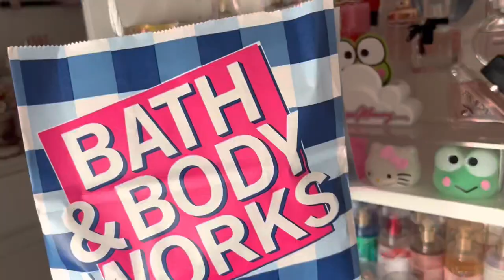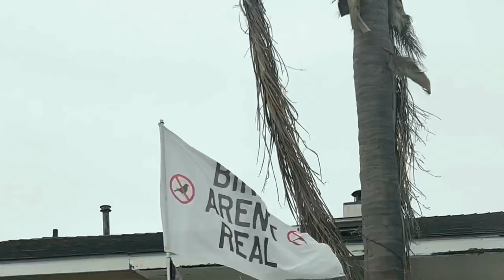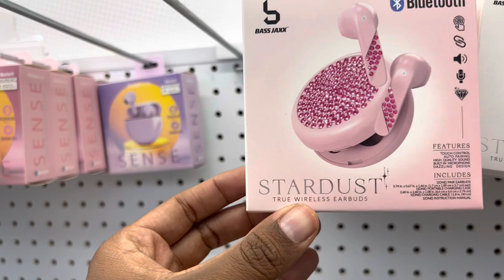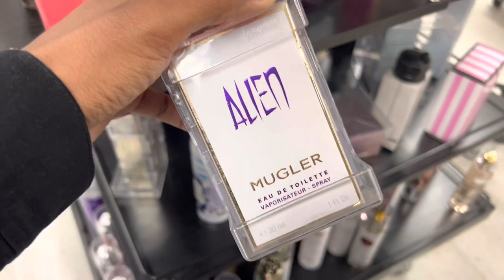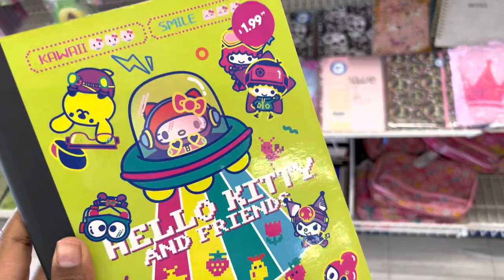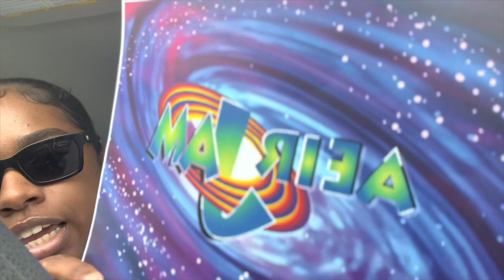Vlog 2: Shopping & Hauls, New Bath & Body Works￼, Organizing, & More